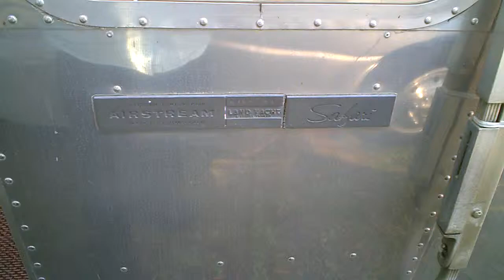1969 SAFARI AIRSTREAM 002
VERY COOL 1969 CLASSIC VINTAGE AIRSTREAM IS GOING INTO THE SHOP VERY SHORTLY TO HAVE IT'S RESTORATION DONE FROM THE FRAME UP-WILL HAVE NEW FRAME,NEW TONGUE,NEW WIRING AND A NEW AXLE,WILL LAST ANOTHER 40 YEARS..GREAT OUTER SKIN/HAS BEEN POLISHED AND THE INTERIOR IS ORIGINAL AND LOOKS SUPER,NO PETS,NO SMOKERS 23 FT,TOWS SMOOTH ALL ORIGINAL..$11,500.00...WE ALSO HAVE OTHER'S IN OUR INVENTORY,PLEASE CONTACT US